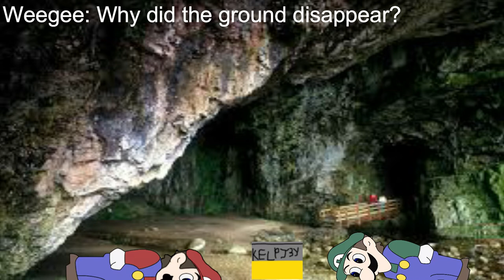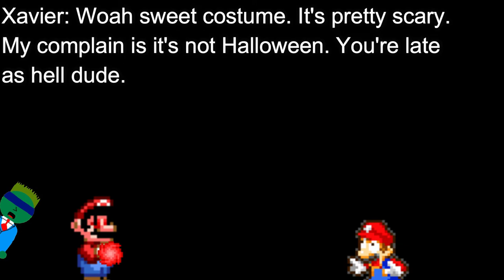AGK Adventures (S02E05) - Obunga Your Dunga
Ik the title is weird, but it also makes no sense.

Characters In Episode:
Meegee
Weegee
AGK
Red
Hal
Matilda
Bomb Omb
Chuck
Blue
Mario
Roxx
Shy Gal
Batch Goomba
Hungry Pumpkin
Trump
Thwomp
Leonard
Savanna
Eggbert
Peach
Yoshi
Walleo
Marvio
Waluigi
Officer Ganson
Jake Randolf
Blippi
Scarlett
Herbert
Xavier
Groovy Banana
That Guy Who Moves His Head
Wario
Harold
Greg Heffley
Negative Mario
Gaben
Obunga
Captain Cringe
Icecream Man